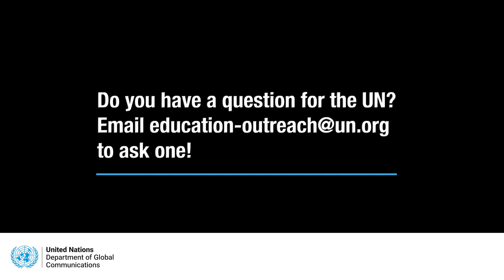What are the benefits & challenges of organizing a hybrid Model UN conference?| Model United Nations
Oluseyi Soremekun, National Information Officer at the United Nations Information Centre (UNIC) Nigeria, discusses the benefits and challenges of organizing a hybrid Model UN conference.Model UN is a popular activity for those interested in learning more about how the UN operates. Hundreds of thousands of students worldwide take part every year at all educational levels. Many of today’s leaders in law, government, business and the arts – including at the UN itself – participated in Model UN as student. The United Nations Model UN Programme aims to build and maintain strong links between the UN and Model UN participants across the globe. It does that through guides and workshops, which teach students how to make their simulations more accurate; by visiting Model UN conferences and sharing firsthand knowledge of what the actual UN is like; and through encouraging Model UN clubs to take real action to support UN values and the  Sustainable Development Goals (SDGs).